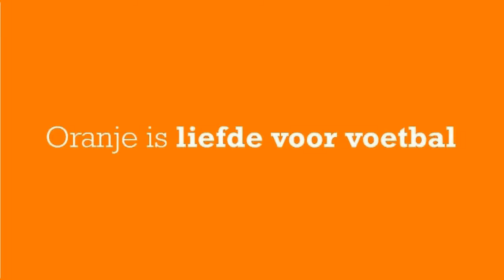Voorstellen Hindrik Snijders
Na het stoppen van John Vos moest ACV op zoek naar een nieuwe keeper, naast Ben Wormmeester. Wie het werd, is hier te zien en horen